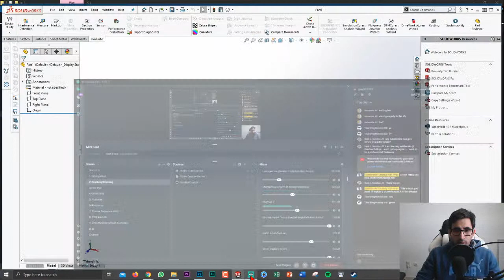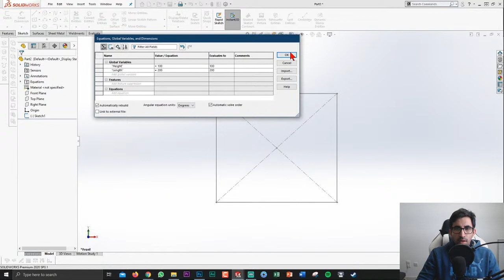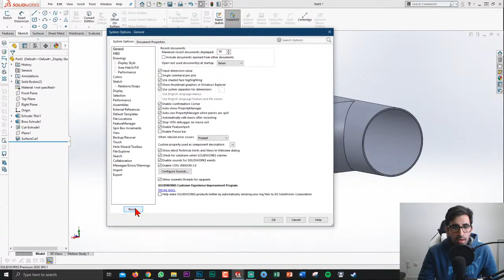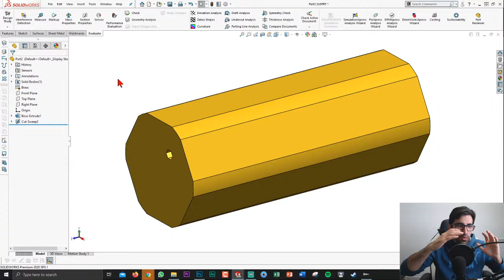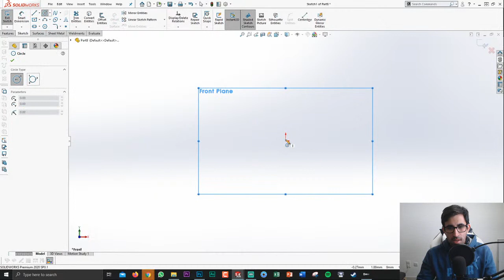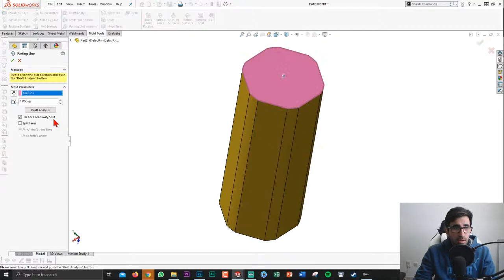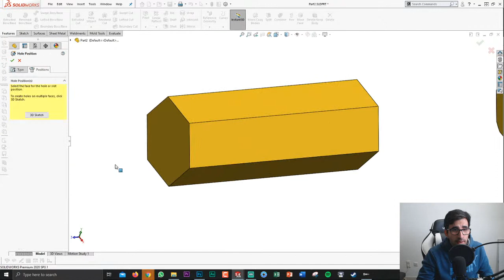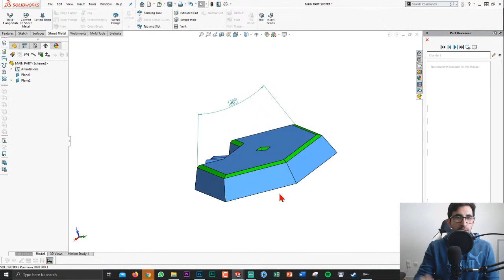60 Minutes - Q&A SolidWorks With Ryan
I'm going LIVE again today and try to keep it up on a regular basis.
Things you can put in the comments:

+You can Suggest a time that works best for you in the comment
+You can suggest the topics you want to learn more about
+You can ask your questions about the course
+You can be creative and say something funny

Meanwhile, watch my free webinar to learn the solution to the 10 common mistakes almost all of you make